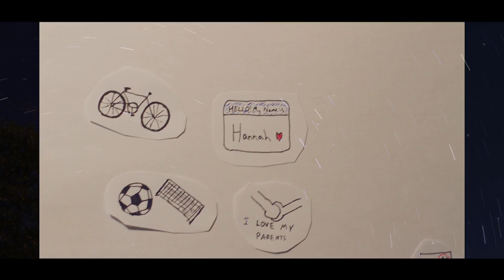Space by Sai Konkala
Space
/spās/

An experimental focusing on one question: What is space throughout life?

NYU Film & TV